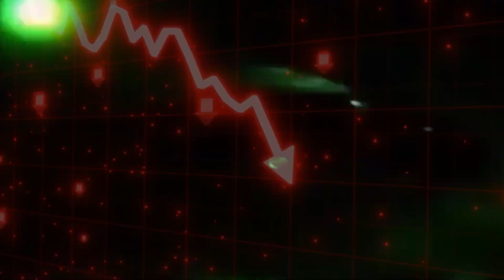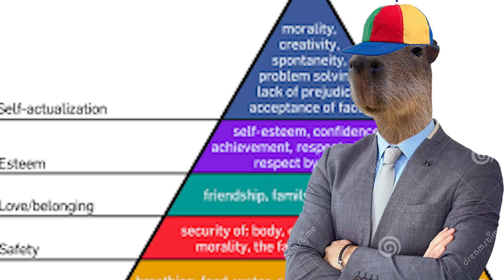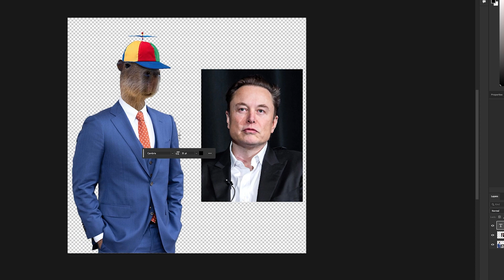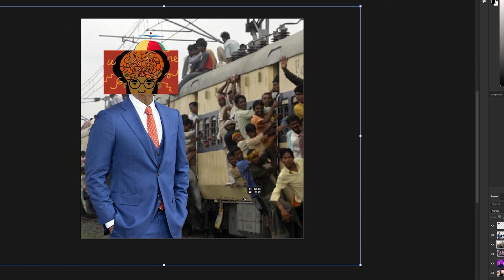The Great OpenTTD Profit War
I love money. I love the company.

In this video we colonize earth with the vast resources of the company to help us complete this monolithic task.

go check out @WhatATrainwreck  HERE